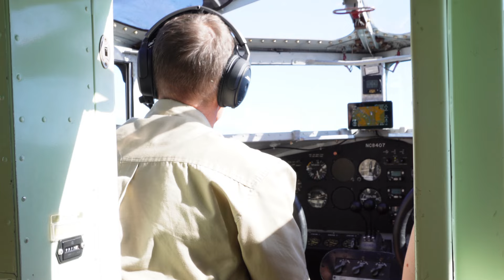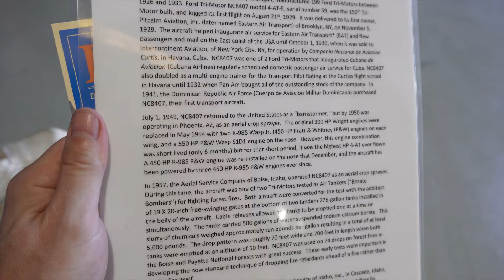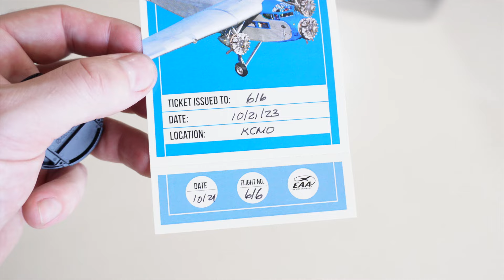Flying On A 99 Year Old Airliner: The Ford Tri-Motor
In the golden age of aviation, when the world was just awakening to the thrill of flight, there emerged a symbol of adventurous innovation and rugged exploration: The Ford Trimotor. Incredibly, you can still fly on one of these airplanes today! Operated by the EAA, this aircraft tours the USA giving passengers the opportunity to experience a nearly one century old passenger plane.